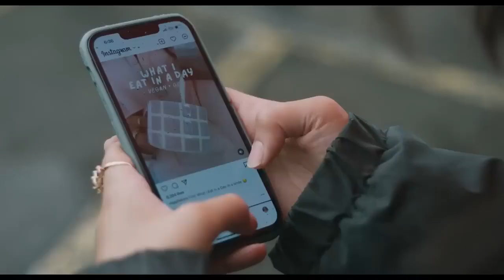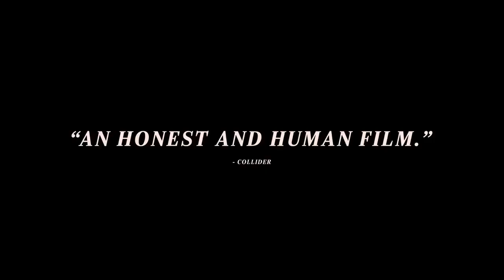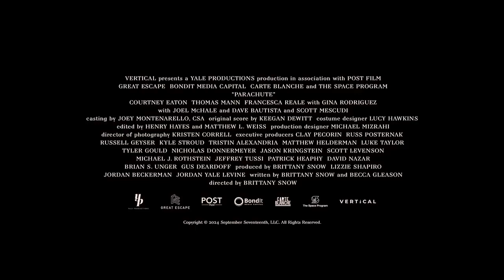Parachute Official Trailer (2024) - Courtney Eaton, Thomas Mann, Dave Bautista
Check out the official Parachute Trailer starring Courtney Eaton, Thomas Mann, Dave Bautista

UK Release Date: 2024
Starring: Courtney Eaton, Thomas Mann, Dave Bautista
Directed By: Brittany Snow

Synopsis: Follows Riley, who has recently been released from rehab after struggling with her addictions to food and body image. She will meet Ethan and finds herself navigating the line between love and a new addiction.